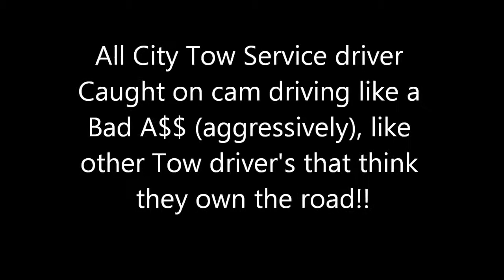All Star Tow Service License plate PWR 135298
I'm doing 70-75MPH in a 65MPH zone (rush hour), and this driver comes up and tailgates me. Then aggressively decided to whip over the lanes and tailgate more people!! And for what?? I still ended up passing him, way before the 95th street exit I think he took.